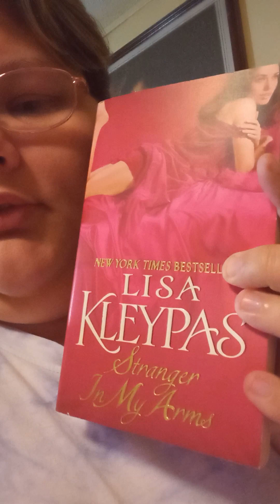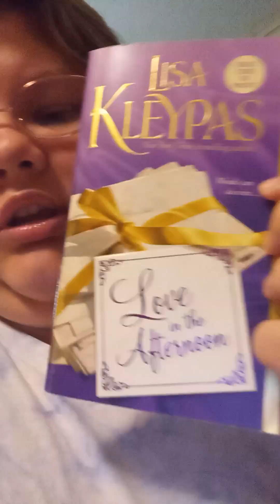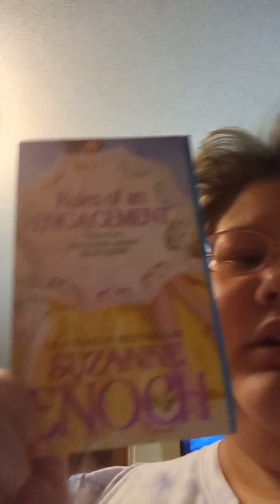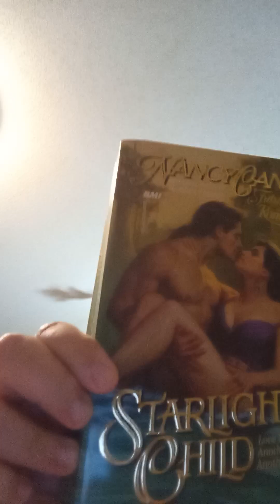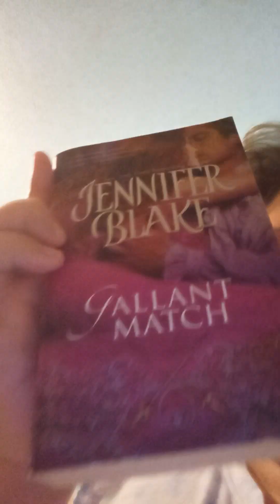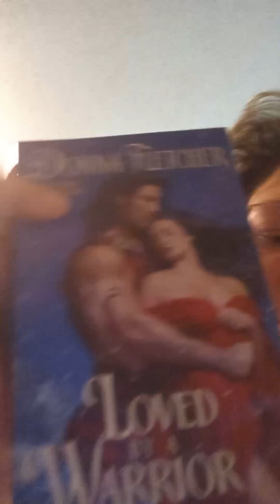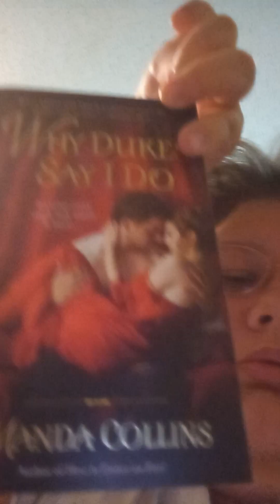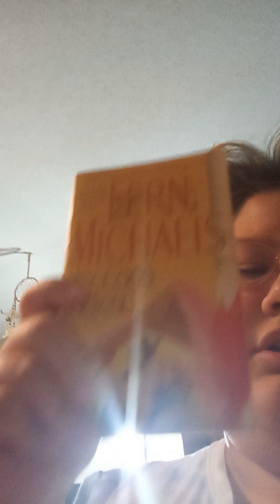my historical,s part two